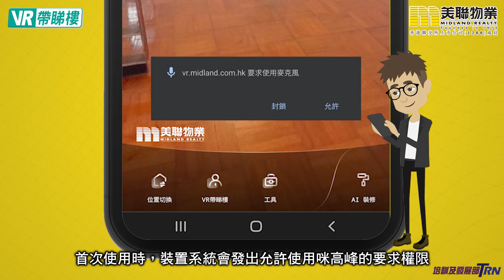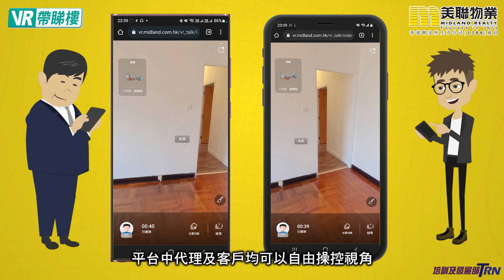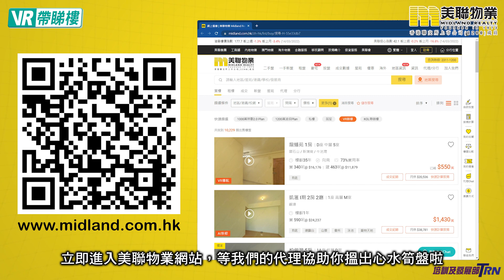【科技抗疫 居家搵樓無界限📲全新「VR帶睇樓」登場🎉】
針對疫情與限聚，美聯率先推出開單新利器 ⚔️—「VR帶睇樓🏠」💫由代理向客戶分享VR筍盤連結🔗，雙方同步點擊👉🏻立即啟動功能，即時邊睇👀邊Chat💬，猶如置身現場，為客戶居家放盤搵樓🤗，提供最強支援👊🏻👊🏻👊🏻立即聯絡您嘅代理體驗吓啦！